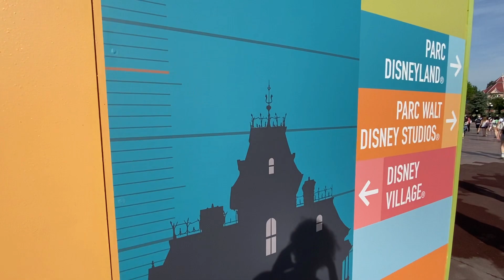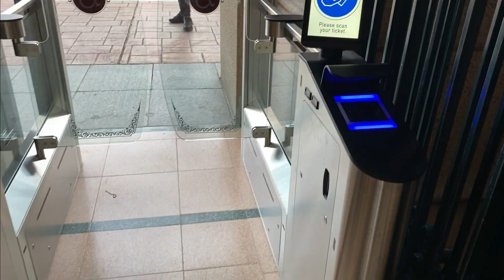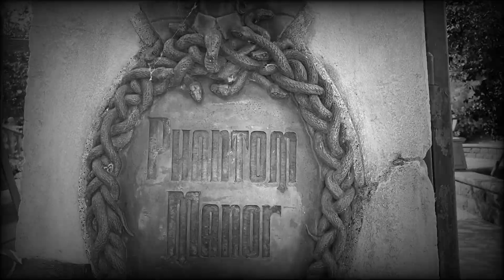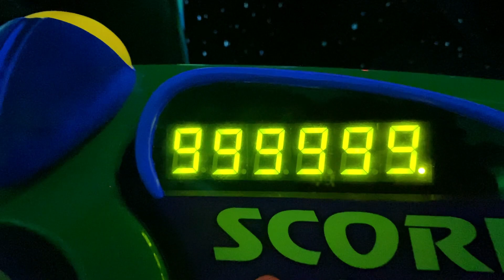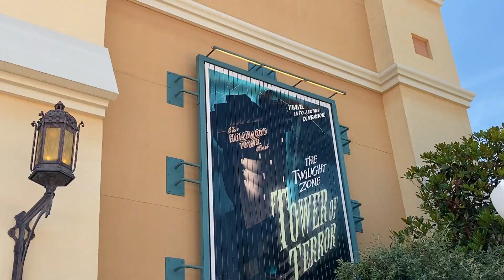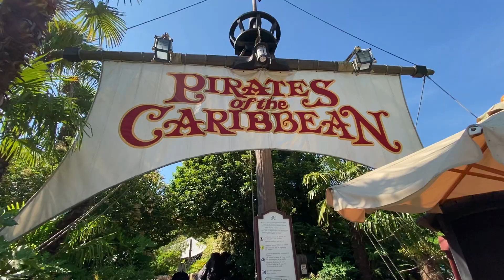VLOG - Réouverture de Disneyland Paris, de retour après 8 mois 🏰✨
Bienvenue sur ma chaîne "Les Stories D'Alexis"!

Dans cette vidéo, je te partage ma première journée à Disneyland Paris depuis sa réouverture de 2021, 8 mois après ma dernière visite. Au programme: beaucoup d'émotions, des retrouvailles, des rencontres personnages et des attractions. J'espère que ça te plaira! 😊

A toi qui lis cette description, si tu pouvais m'apporter ton avis le plus objectif possible sur cette nouvelle vidéo dans les commentaires, ça serait vraiment top! 🙏🏻

N'hésite pas à liker la vidéo si elle t'a plu, à t'abonner à ma chaîne pour voir mes prochaines vidéos, à activer la cloche des notifications et à partager la vidéo sur tes réseaux sociaux 😃

Instagram: @FroggyAlexis (Compte 100% Disney)

Si tu as une question et/ou des suggestions de vidéos à me proposer, tu peux tout me dire dans les commentaires ⇩

A très bientôt pour de nouvelles aventures! Merci! 😉
Alexis ♡